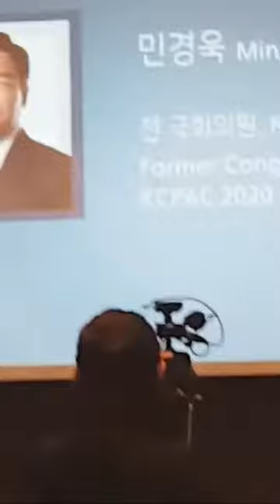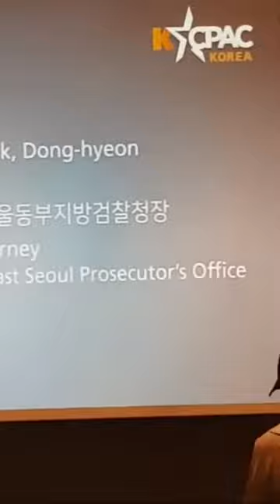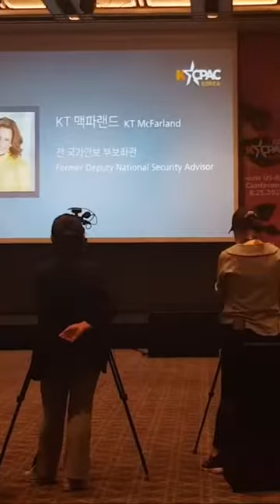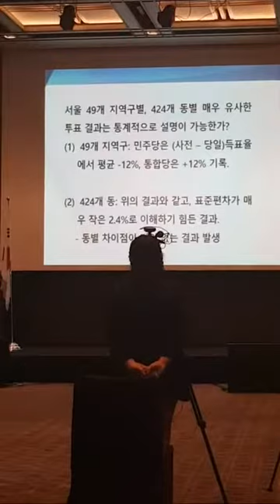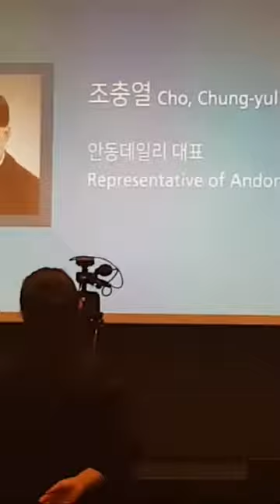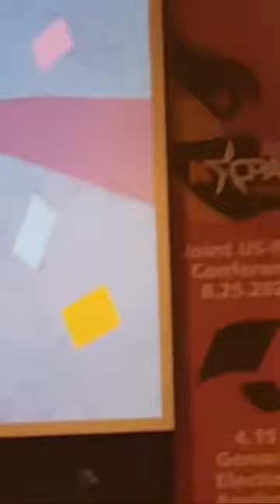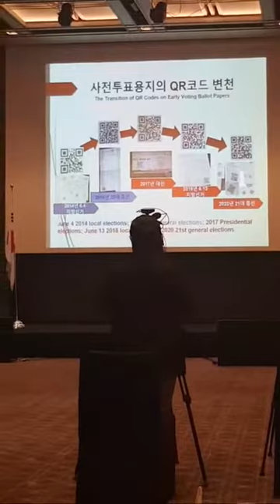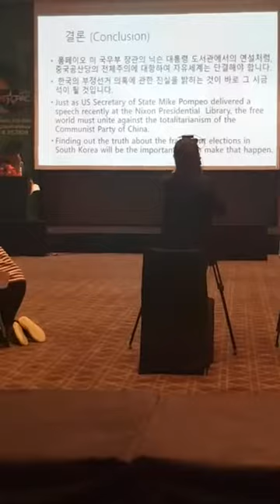[여호와 하나님의 나라] [다시보기] KCPAK 2020 ROK-USA Conference 1st Session on 2020.08.25 [윌커슨 CEO]